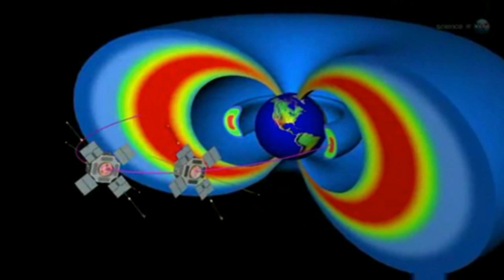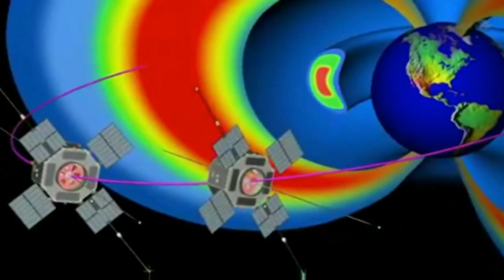EERIE EARTHSONG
EERIE EARTHSONG: NASA spacecraft has recorded eerie-sounding radio emissions coming from our own planet. These beautiful "songs of Earth" could, ironically, be responsible for the proliferation of deadly electrons in the Van Allen Belts.